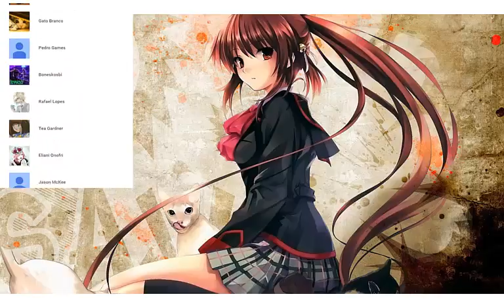Nightcore - Click Click Click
All the musics used has copyrights and support them, the singers are on the video+music+song name.